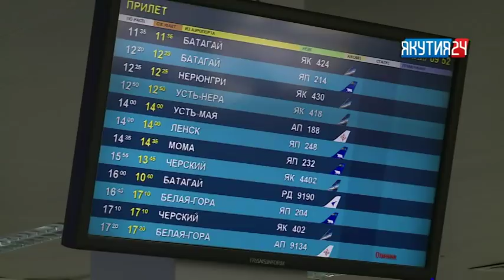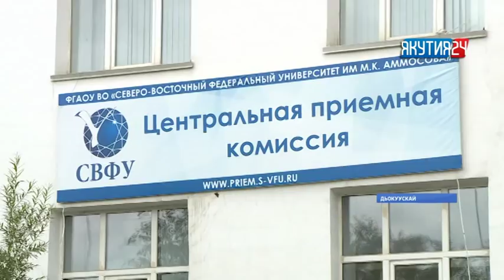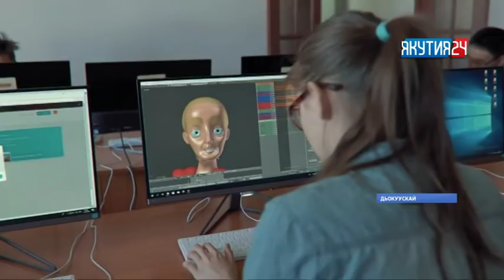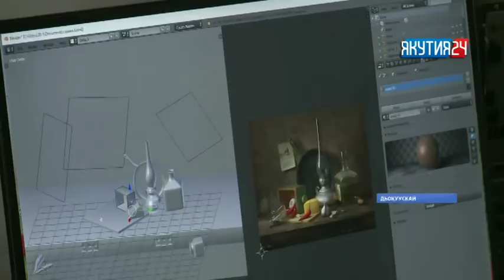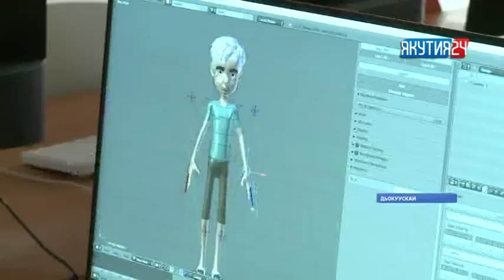«Саха сирэ» информационнай биэрии. От ыйын 26 күнэ, 13:30 ч.